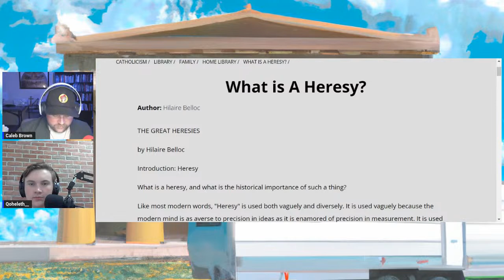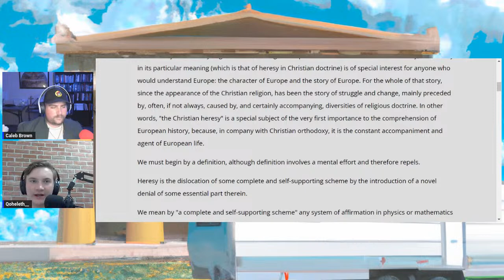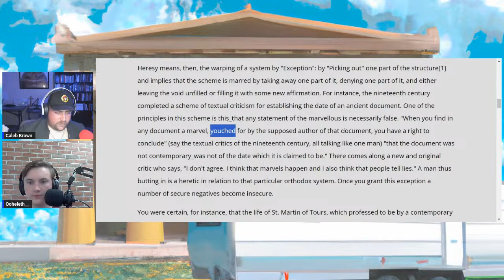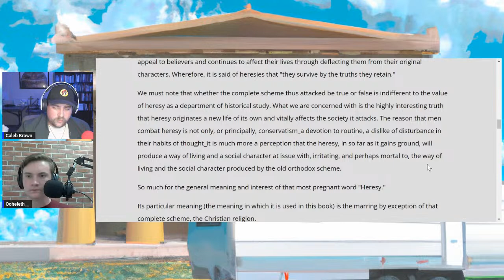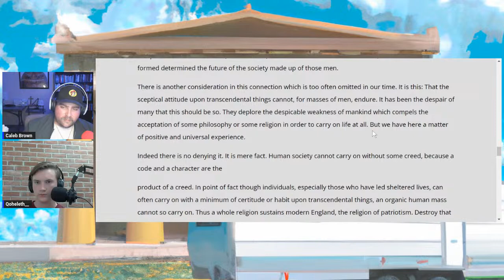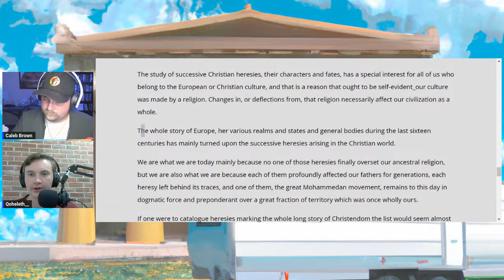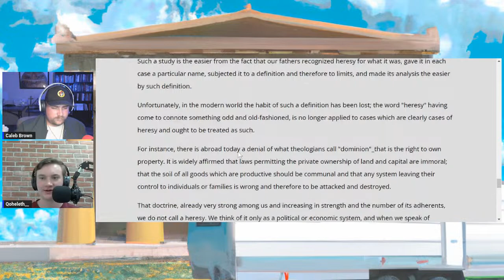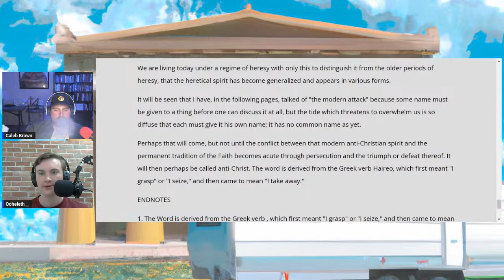Trailer park symposium Live reading of Hilaire Belloc's The Great Heresies with Q